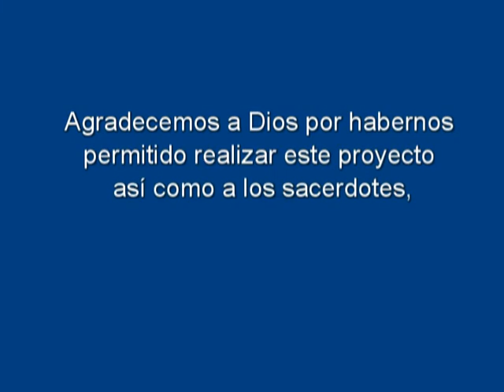La diocesis de Texcoco en su año jubilar 5/5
La diocesis de Texcoco bajo el episcopado de Mons. Juan Manuel Mancilla sanchez cuarto obispo